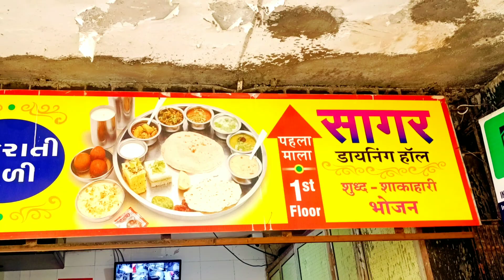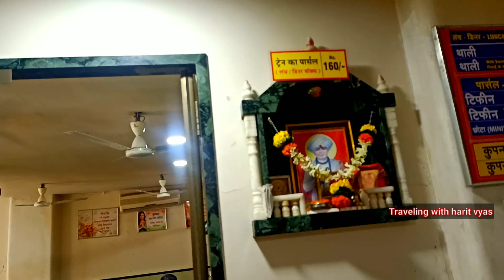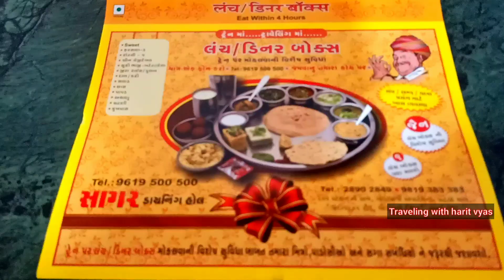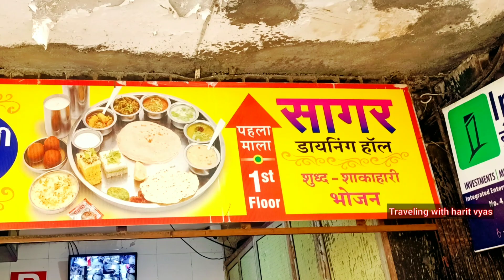મુંબઇ બોરીવલી વેસ્ટ જાવો ૫૦ વર્ષ જૂની સાગર ડાઇનિંગ હોલ જમવા જજો ૧૫૦ મા અનલિમિટેડ ગુજરાતી થાળી ની મોજ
૧૫૦ મા અનલિમિટેડ ગુજરાતી થાળી ૧૭૦ મા સ્વીટ સાથે

TRAVELING WITH HARIT VYAS 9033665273

ચેતવણી- ઉપરના આર્ટિકલના તમામ પ્રસારણ અને માલિકી હક “Traveling with harit vyas ”ને છે.. તેથી આર્ટિકલ કે તેનો કોઈ ભાગ મંજૂરી વગર કોપી કરવો એ  કન્ટેન્ટ ગાઈડલાઈનના કોપીરાઈટ એક્ટ મુજબ ગુનો બને છે.. જો ક્યાંય કોઈ એવું કરતા ધ્યાનમાં આવશે તો કાયદેસરની કાર્યવાહી કરવામાં આવશે..
       નમ્ર અપીલ
હરિત વ્યાસ  ૯૦૩૩૬૬૫૨૭૩

foodi gujarat Indian Food Recipes & Cooking
INDIAN STREET FOOD Made Food IoverHOME MADE FOOD
Vadodara bod Baza
Vadodara Food Bazaar Ahmedabad food
Ahmedabad Food Lovers
Foodies of Gujarat- GUJARATI RECIPE
Ahemdabad Foodies Club
North Indian Food Recipes
Foodaholics in Rajkot food Food & Tourism  Vadodara Food Lovers
Rajkot Foodies Group Foodaddicts Surat Cook Veg Food Food Recipes
Indian Food Recipes Indian Food Recipes Indian Food Recipes & Cooking SURATI Food Lovers
Surati Food Lovers Food Guide in Ahmedabad
Indian Food Recipes Food Lovers Ahmedabad Rajkot_food_trend
Foodies in our Vadodara
Ahmedabad Food Trotter
Foodies in Our Ahmedabad Jamnagar Food Hub Foodies in Ahmedabad
Yummy Indian Food Recipes Ahmedabad Foodies
foodies in our Gujarat Yummy Food Recipes FOOD & T Offers  Food Offers In GujaratFood & Tourism -FOODIES JAMNAGAR Foodies Of Jamnagar
Foodlovers Of Jamnagar
TASTY FOODS IN VADODARA
રસોઈની રાણી  Satvik Food
Food lovers of Vadodara Foodies In RajkotFoodies in Anand-VVNagar
Surat Foodies Rajkot Food Lovers Surti Food lovers Foodies in Gujarat
kamlesh Modi I'm  FOODIES Kamlesh Modi Vlogs KAMLESH MODI Kabhi Khaya kya Rony Book kathiyawadi vlogs EAT & DRIVE The Pakka Foodie Jaydeepdpatel
Gujju box gujju Box jigarPatel Vlogs Raj VLOGS Raj Gohil Vlogs Darshak Kathrotiya Rinku's Kitchen GUJARATI GYAAN Bhumi Shel Vlogs nikunj vasoya matali gujjufood deshimoj deshibhanu kathiyavadi FOOD foodies street food Foodie Incarnate foodieSaad Priyanka tiwari vaggiepaaji IndiaEatmania viza2expore harishbali  Delhifoodwalks swad official gaurav wasan rockyandmayur HISTORYTV18